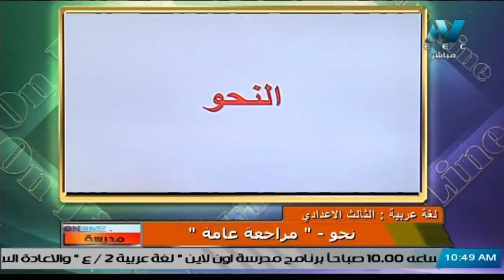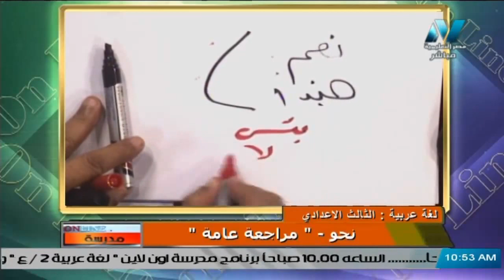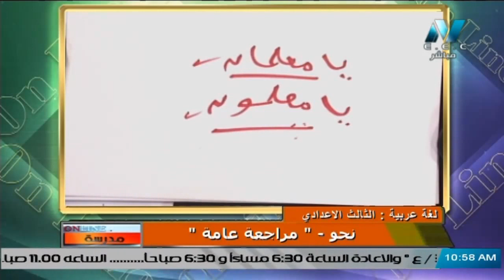مراجعة نحو || لغة عربية 3 اعدادي 2021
جزء من حلقة لغة عربية للصف الثالث الاعدادي 2021 الحلقة 11 – نحو : مراجعة عامة